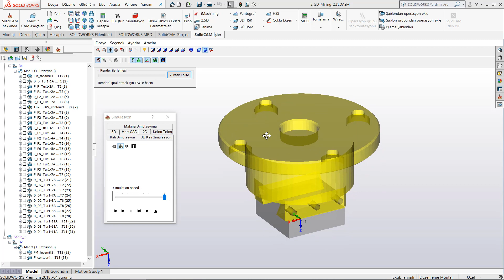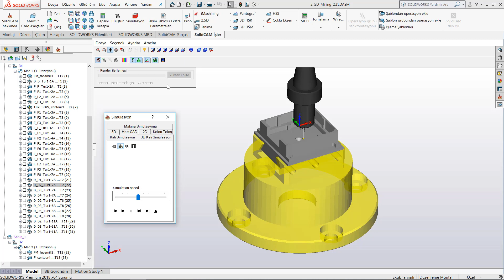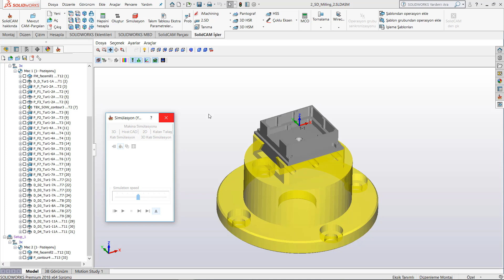Solidcam, Simülasyon 3D Katı Nedir?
En ince ayrıntısına kadar benimle solidcam öğrenin. Elinizde mesleğiniz olsun.
Solidcam bilmeyenler için sıfırdan hazırlanan bu eğitim setimizle, günde 2 saat zaman ayırarak iki ay içinde solidcam programına hakim olacağınızı ve ilerleyen zamanlarda videolara düzenli çalışırsanız öğreneceğinizi garanti ediyorum. Solidcam yazılımını öğrendikten sonra, istediğiniz cnc tezgahına cam yapabileceksiniz. Aşağıdaki linklerden tasarım geliştirme eğitim setime ulaşabilir ve diğer eğitimlerimize de göz atabilirsiniz.

Katıl Özel Eğitim Seti Linkleri:
TEKNİK RESİM OKUMA EĞİTİM SETİ: shorturl.at/dFMX6
MASTERCAM EĞİTİM SETİ: shorturl.at/tEFGN
POWERMİLL EĞİTİM SETİ: shorturl.at/BEFM3